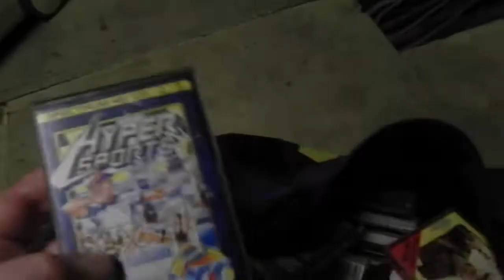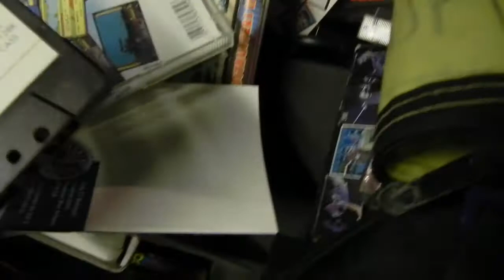Daves ZX Spectrum Collection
Dave checks out his zx spectrum collection